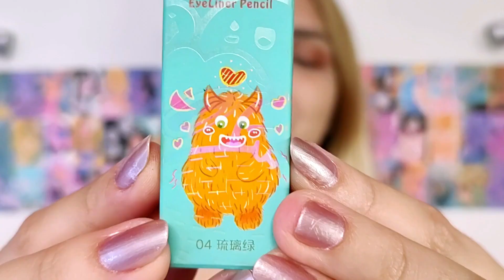Testando Makes Temáticas #2: Tema Monstrinhos (Maquiagens da Shopee)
Cadastra-se no Meliuz e ganhe uma porcentagem do valor da sua compra on-line de volta

Simone Fonseca